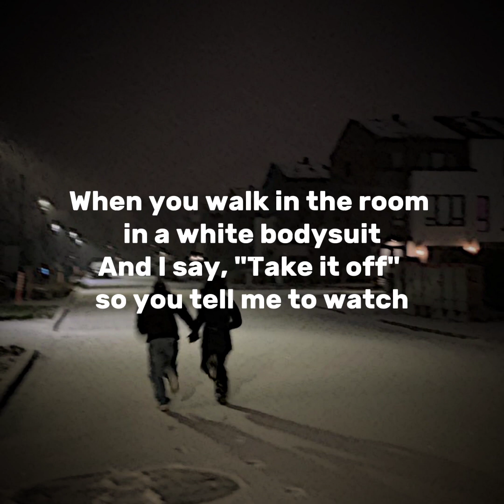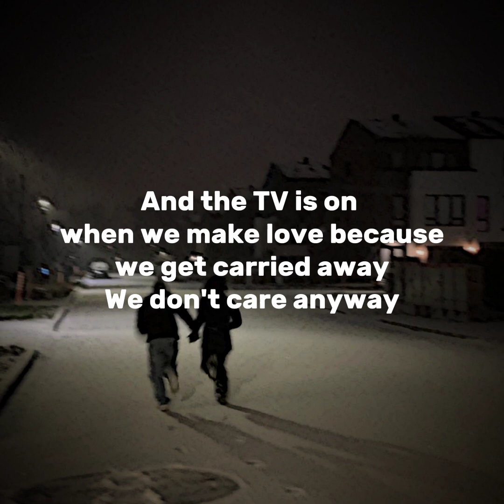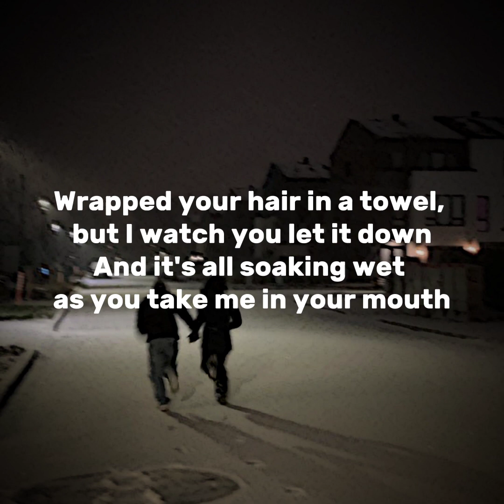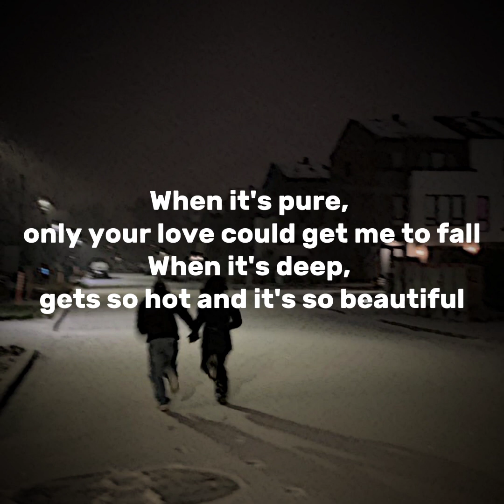Pure - Cigarettes after sex | Lyrics Video